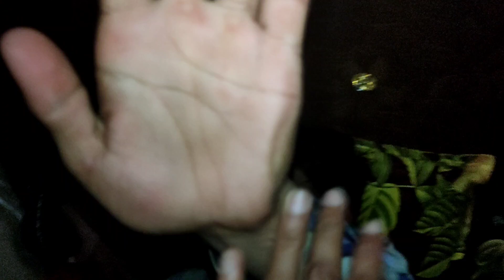Rat Ko Bed Pe Sone Ke Leay Larae 😡 || Zaini Mast Pur